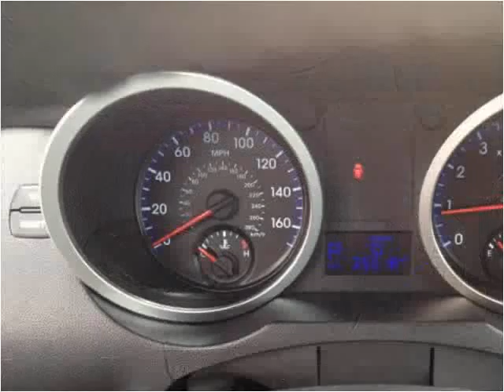2010 Hyundai Genesis Coupe Used Cars Lafayette LA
This 2010 Hyundai Genesis Coupe is available from Motor City.